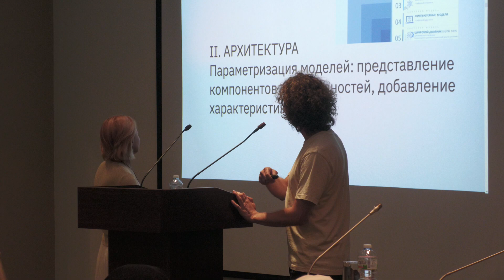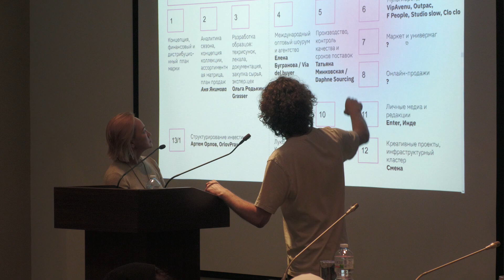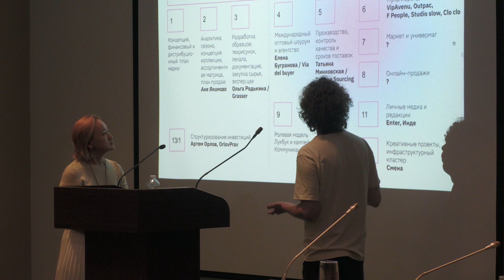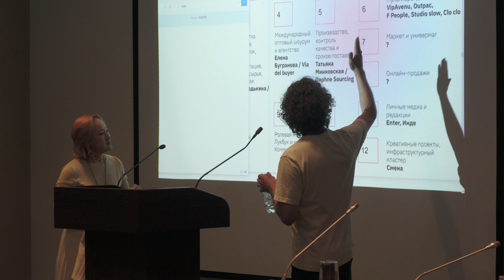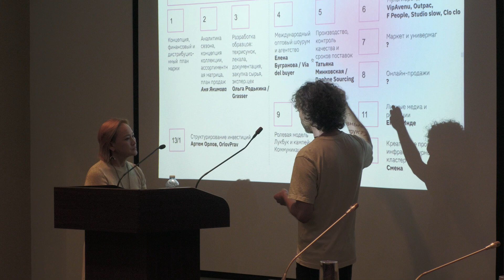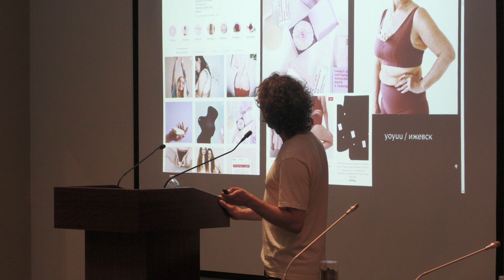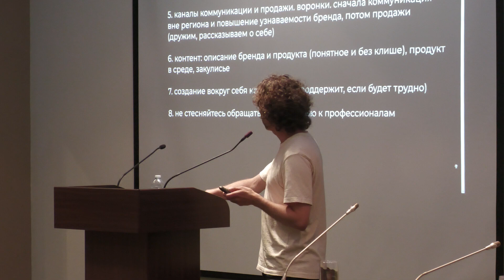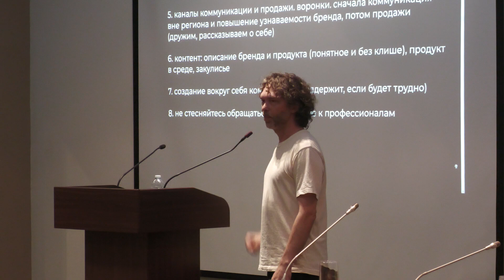Фестиваль «Возрождение: Эпос в современном прочтении». деловая программа ч.2